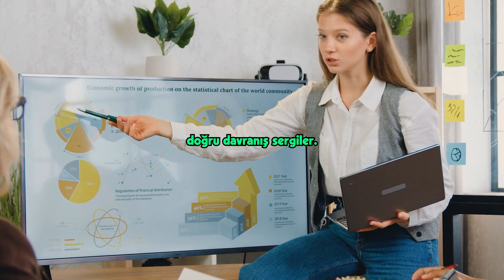İş Hayatında KAZANMANIN YOLU || Hangi Davranış Kazandırır?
İş hayatında kazanmanın yolunu anlattım. Gerek iş hayatında gerek özel hayatında kazanmak istiyorsan, bir kazanana dönüşmek istiyorsan videoyu dikkatle izle ve tavsiyelerimi kendi hayatına uyarlamaya çalış.
Kişisel gelişim çapını büyütmek, yüksek motivasyon kaynağı bulmak, başarılı olmak ve çok kazanmak istiyorsan takipte kal.